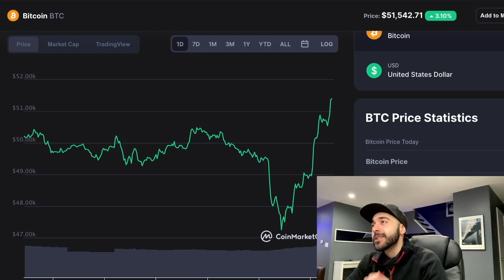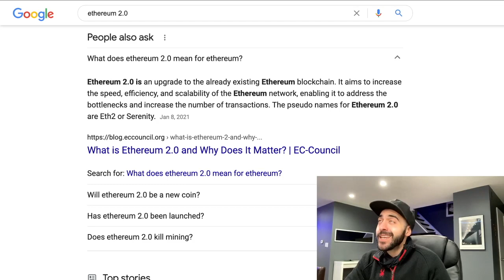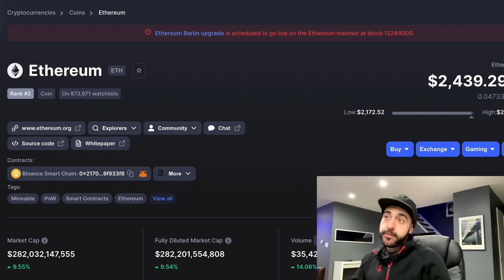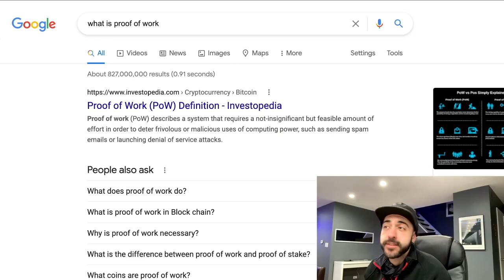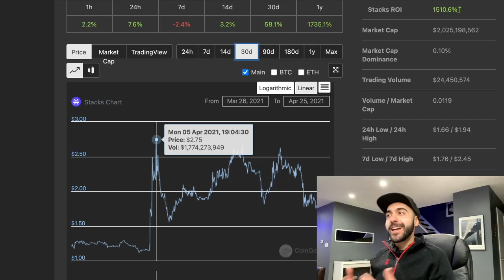ETHEREUM 2.0?!?! EMERGENCY MARKET UPDATE - Ethereum flips Bitcoin?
The crypto market cap stays bearish for more than seven days. Will it bounce back, or will it be more bearish. While Bitcoin has been moving downwards after reaching the all-time high, Etherium has been moving upwards and is reaching an all time high.

Ethereum 2.0 saves the day!

WARNING: The comments are full of scammers lately! There are even accounts using my name and logo!